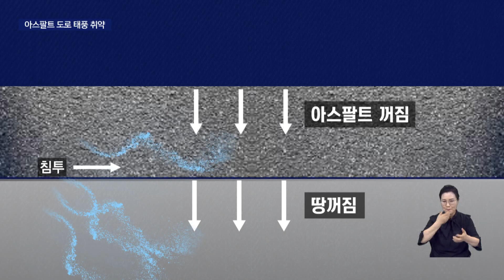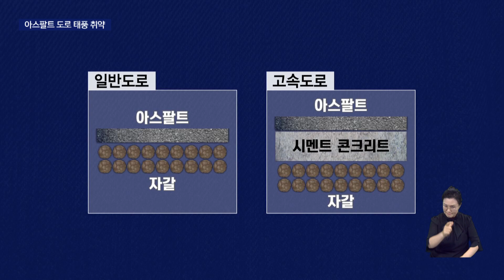태풍에 반복되는 해안도로 피해, 대안은?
[앵커]
태풍 '힌남노'가 지나간 지역의 해안도로 곳곳은 아스팔트가 뜯겨나가는 등 처참한 모습이었는데요,

태풍에 반복되는 해안도로 피해를 막을 방법은 없는 걸까요?

[기자]
태풍이 휩쓸고 간 도로가 산산조각 났습니다.

파도에 밀려나간 아스팔트 조각은 상가 에스컬레이터까지 막았습니다.

제 뒤로는 아스팔트를 새로 까는 작업이 한창인데요, 이곳 송도뿐만 아니라 파도의 힘을 직접적으로 받는 지역곳곳의 해안도로는 태풍때마다 같은 피해를 겪습니다.

아스팔트 파손은 포트홀 등 구멍을 통해 아래로 들어간 파도의 수압이 아스팔트를 밀어올리거나, 물을 머금은 땅이 처질때 아스팔트도 같이 주저앉으며 발생합니다.

고속도로의 일부 구간처럼 해안도로를 단단하게 하면 어떨까.

고속도로의 연약지반은 일반도로와 달리, 아스팔트 아래에 시멘트 콘크리트를 추가해 더 단단하지만 일반도로에는 적합하지 않습니다.

{임종철/부산대 토목공학과 명예교수"(수도, 통신 공사 등)지하매설물을 할 때는 다 걷어내고 해야하기 때문에 또 그게 나중에 유지보수에 상당한 애로사항이 생기는 것입니다. 그런문제들을 다 안고있기 때문에 최대한 해안가에서는 파압을 줄이는 것(이 중요합니다.)"}

다른 소재 개발은 우리나라뿐만 아니라 해외에서도 이제 초기 단계로 상용화는 먼 상황입니다.

전문가들은 현재로선 방파제나 고가도로 등 파도를 피하는 것이 최선이라고 조언합니다.

{정태성/국립재난안전연구원 연구관"도로를 이전한다거나 고가도로를 설치한다거나 이런 식의 다양한 대안들이 만들어질수 있을 것같은데 지역공동체와 이해당사자가 계획 단계에서 참여할수 있도록 유도하는 것이 중요하다고 (생각합니다.)"}

도로는 생활에 밀접한 영향을 주는 시설로써 막대한 비용과 장시간의 공사기간이 소요되기 때문입니다.